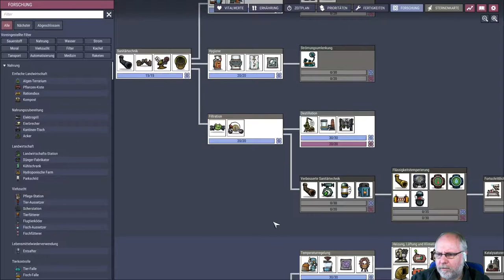Oxygen not included deutsch Staffel 2 Folge 32